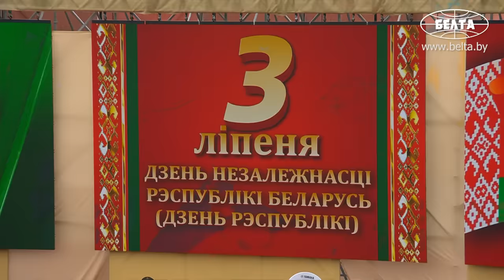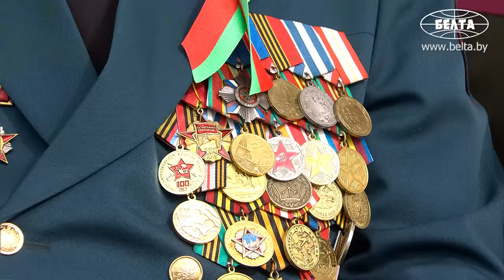Лукашенко на военном параде: Мы НЕ подведём! НЕ имеем права! // 3 июля, 2024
[DEU SUB] Лукашенко: Мы восхищаемся силой воли советских женщин, стариков и детей, которые сражались наравне с мужчинами и трудились в тылу, обеспечивая фронт! Мы склоняем головы перед светлой памятью мирных жертв и павших героев! Это миллионы людей! Страшная цена нашей свободы и независимости!

Необходимо сделать ВСЁ, чтобы пронести историческую память белорусов через века. Об этом Президент Беларуси Александр Лукашенко заявил 3 июля на военном параде, посвященном 80-й годовщине освобождения Беларуси от немецко-фашистских захватчиков.